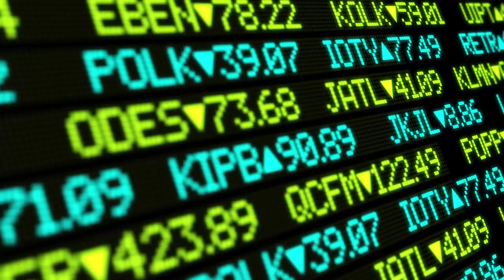The Plan To Take Our Democracy Back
Professor Lawrence Lessig goes over the problem - and the plan to solve it - on more time in this video provided by Purpose.com.